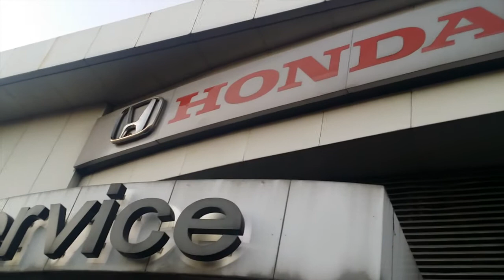DANLEY Santos 2ND CAR, dating crew